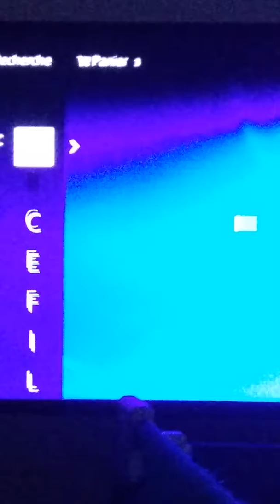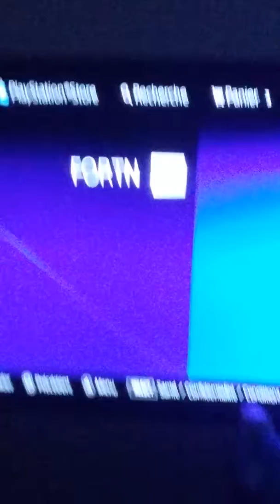Pes 3 fortnite fake !!!!!!???